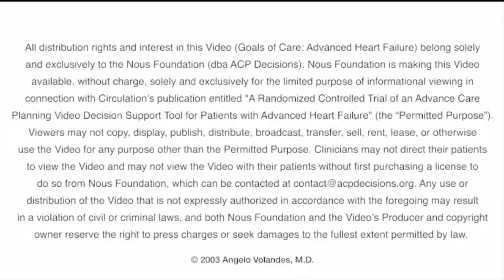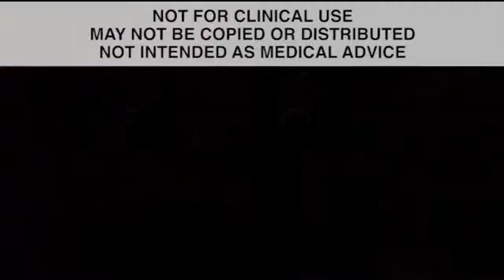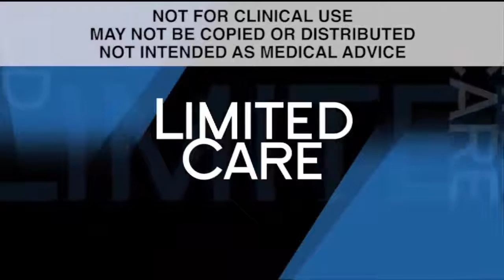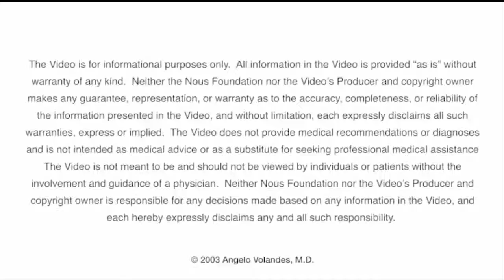Video zur Unterstützung einer vorausschauenden Behandlungsplanung